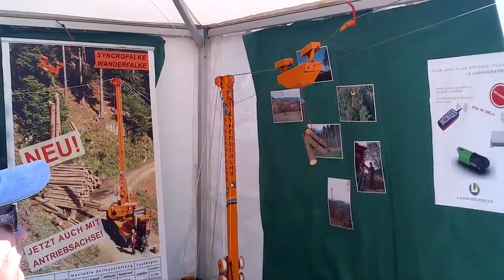Mini Skyline at Forexpo France 2012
Brilliant Prop.on the Koller trade stand (Austrian manufacturers of cable and skylines)